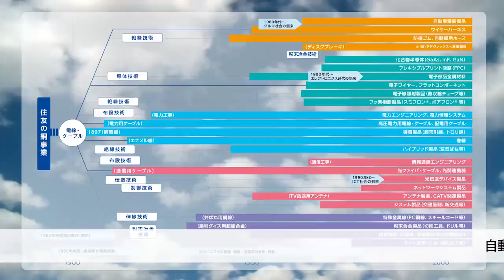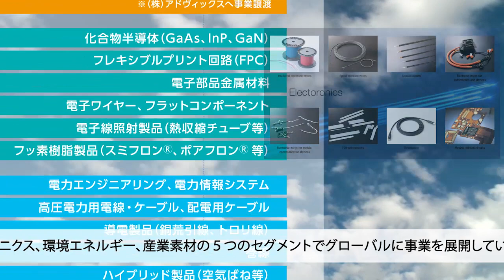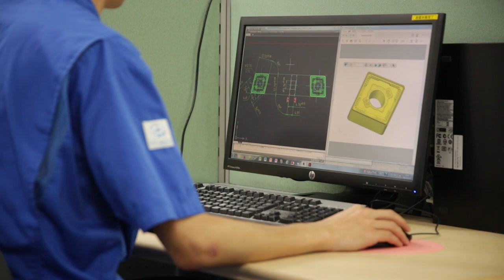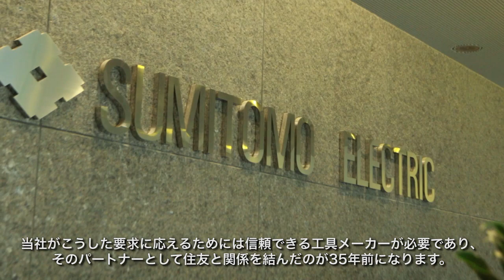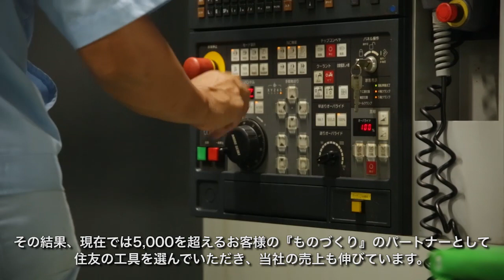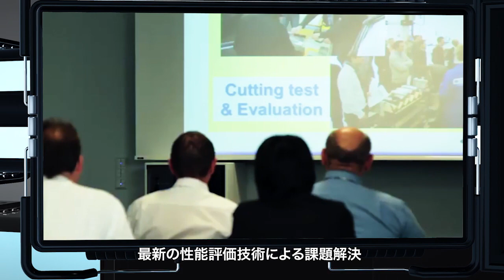住友電工 ハードメタル事業のご紹介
住友電工の事業の源流に触れ、産業素材部門のハードメタル事業について、その歴史、グローバル展開、ツールエンジニアリングサービス、主力製品である超硬合金に含まれるレアメタルのリサイクルをご紹介。世界を繋ぐ最先端ソリューションの提供による、世界各地のお客様からの信頼の声も交えてお伝えします。